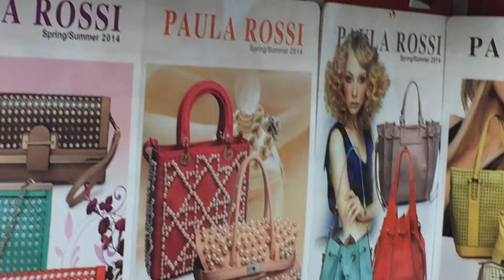Boutique Sac Bni Makada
Ber Chairi Zan9a 19 Ra9m 5 Bni Makada Tanger